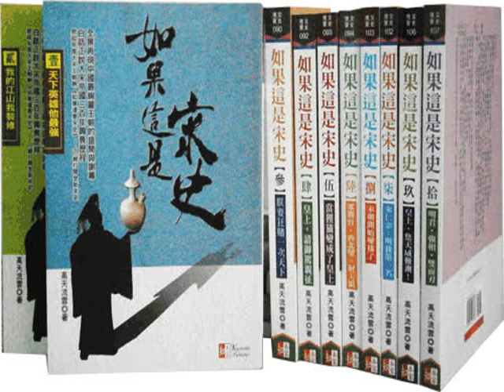話說宋朝084 再次北伐